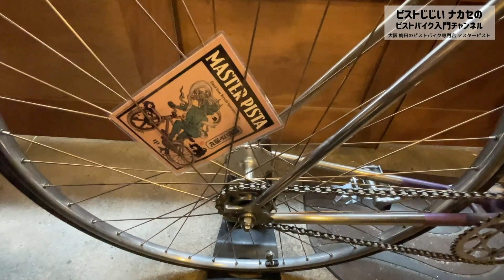【買って後悔する前に】NJS（競輪フレーム）の盲点ーエンド幅に要注意！知らないと大変なことに？｜ピストバイクのカスタム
前回NJSの魅力についていろいろお話しました。エンド幅110mmのフレームを選んだとたん大変な思いをした方も多いはず。
地獄を知っていてあえて楽しむのか、知らずに地獄に落ちてしまうのか。
フレームの購入前に知っておきたいことについてお話しました。
僕はどうしても古い年代物のNJSが好きなので、必然的にエンド幅110mmが多くなります。軽い気持ちで選んだ110mmエンドのフレームが組みあがるのに予想以上の労力とコストがかかってしまう。ということも。
「NJSに興味ある」「NJSフレームを探している」という方に是非とも参考にしてほしいです。

▼マスピ運営の競輪フレーム専門店ケイリンベースはこちら
NJS frame speciality store - KEIRIN BASE (world wide shipping)

‹NJSについて›
NJS（日本自転車振興会）が定める規格で作られたフレームやパーツのこと。競輪の競技では、不正なく安全にレースが行えるように、NJSが認定したフレームやパーツでなければ出場できません。
認定の基準は非常に高く、品質ともに一級品の証でもあります。

‹NJSのフレームにブレーキをつける方法›
僕の店ではよく以下のパーツを使っています。動画でも紹介したのでチェックしてみてください。
・リアブレーキ：ダイアコンペ リアブレーキ取付プレート（検索してみてね）

▼この動画もおすすめ！
「中古フレームの落とし穴【固着】に要注意！」激レアNJSキングスピードなど
『買って後悔しない！』中古のピストバイクパーツの選び方①ピストフレーム・ハブ・ステム
『正しい規格を選ぼう！』中古のピストバイクパーツの選び方②ピストのチェーンリング・クランク・BB

★「ピストじじい ナカセの ピストバイク入門」ってどんなチャンネル？★
ピストバイクにこれから乗りたい！トリックができるようになりたい！という初心者ライダーのために、ピストをより深く理解して楽しくライドするためのコツや解説を定期配信していきます！

▼マスターピスト がピストを作りました！「Rockbikes×Masterpista RIZER情報」

▼ピストじじいオリジナルハンドルBAT BAR